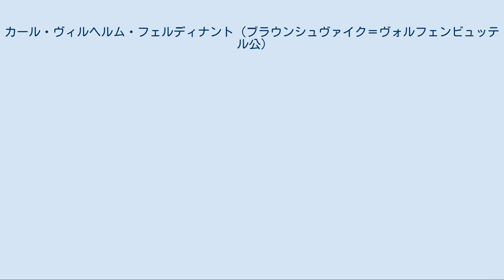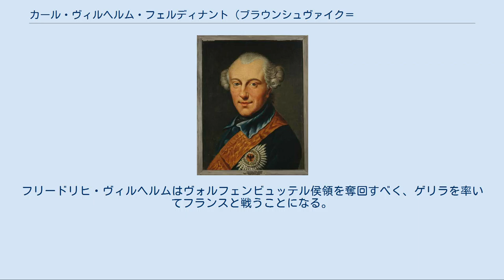カール・ヴィルヘルム・フェルディナント (ブラウンシュヴァイク＝ヴォルフェンビュッテル公)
カール・ヴィルヘルム・フェルディナント、ヨハン・ゲオルク・ツィーゼニスによる画の複写。
 ブラウンシュヴァイク市内のカール・ヴィルヘルム・フェルディナント像 カール（2世）・ヴィルヘルム・フェルディナント（Karl (II.) Wilhelm Ferdinand von Braunschweig-Wolfenbüttel, 1735年10月9日 - 1806年11月10日）は、ドイツのブラウンシュヴァイク＝リューネブルク公の1人で、ブラウンシュヴァイク＝ヴォルフェンビュッテル侯（在位：1780年 - 1806年）。
ブランデンブルク＝プロイセンに元帥として仕えた。
また1791年以降死去するまで、数学者カール・フリードリヒ・ガウスの後援者でもあった。
 フェルディナントはブラウンシュヴァイク＝ヴォルフェンビュッテル公カール1世とその妻でプロイセン王フリードリヒ・ヴィルヘルム1世の娘であるフィリッピーネ・シャルロッテの間の第1子、長男として生まれた。
公爵家の世継ぎとしてヨハン・フリードリヒ・ヴィルヘルム・イェルーザレムらの家庭教師から幅広く高度な教育を受け、若い頃にネーデルラント、フランス、ドイツ諸国を旅行している。
 プロイセン王家との親戚関係や同盟関係から、ブラウンシュヴァイク＝ヴォルフェンビュッテル侯領の軍隊はプロイセン軍に従属する立場にあり、フェルディナントも若くして七年戦争に参加し、同盟軍の一角としてハーステンベックの戦い、ミンデンの戦いやヴァールブルクの戦いを戦った。
この時、フェルディナントは軍務から離れるようにとの父の命令を拒み、大喧嘩をしている。
2人の叔父で高名な将軍だったルートヴィヒ・エルンストとフェルディナントは、公爵とは逆に甥を応援した。
父と叔父達の対立の板挟みになったフェルディナントは、結局は北ドイツ諸邦の盟主であるフリードリヒ2世を味方に引き入れた父に敗れ、軍務から退いている。
 1764年1月16日、カール・ヴィルヘルム・フェルディナントはロンドンのセント・ジェームズ宮殿において、イギリス王ジョージ3世の姉オーガスタと結婚した。
2人の夫婦関係は王族にありがちな因習的で型にはまった形式的なものだった。
間に生まれた2人の娘、アウグステ・カロリーネとカロリーネ・アマーリエの結婚は、どちらも悲惨な失敗に終わった。
息子4人のうち、末息子で4男のフリードリヒ・ヴィルヘルムだけが身体的にも知的にもずば抜けて恵まれていて、1806年には父の後継者となった。
1766年にイタリア旅行に出かけたフェルディナントは、同国でドイツ系女性マリア・アントーニア・フォン・ブランコーニと出会い、以後10年ほど愛人関係にあった。
2人の間にはカール・アントン・フェルディナント（1767年 - 1794年）という息子も生まれ、フォルステンブルク伯爵（Graf von Forstenburg）の姓を与えられた。
 1773年、カール・ヴィルヘルム・フェルディナントは父の後を継いで、ブラウンシュヴァイク＝ヴォルフェンビュッテル侯（同時にブランシュヴァイク＝リューネブルク公の称号も受け継ぐ）となった。
侯領の統治は始めのうちは上手くいった。
政府による改革が成功したことで、小規模なヴォルフェンビュッテル侯領は繁栄した。
イェルーザレムや教育学者ヨアヒム・ハインリヒ・カンペの薫陶のおかげで、フェルディナントは典型的な啓蒙専制君主に育っていた。
 1777年、愛妾マリア・アントーニア・フォン・ブランコーニと別れたカール・ヴィルヘルム・フェルディナントは、ルイーゼ・フォン・ヘルテフェルトを新しい愛人にした。
フェルディナントは妻オーガスタとは別居したまま、残りの30年をルイーゼと幸福に暮らした。
フェルディナントの娘カロリーネ・アマーリエによれば、ルイーゼは「宮殿の中に住む者の中では、最も美しく最も賢い被造物」だった。
 しかし、カール・ヴィルヘルム・フェルディナントが真に情熱を注いでいたのは軍事だった。
アメリカ独立戦争が起こった時、彼はイギリスを支援するためブラウンシュヴァイク軍を派遣している。
1787年、フェルディナントはプロ...